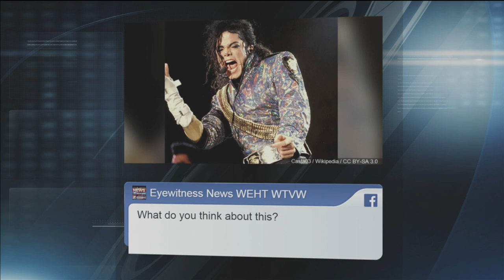Children's Museum of Indianapolis removes Michael Jackson's items